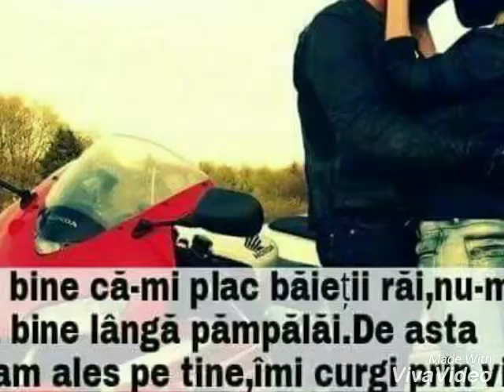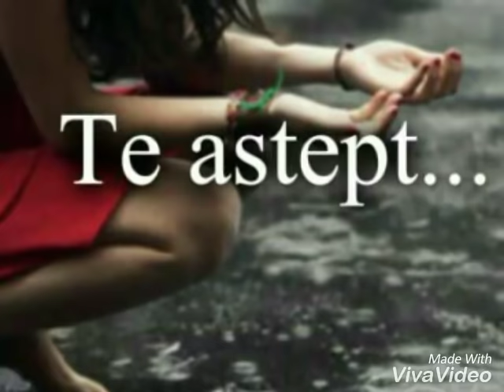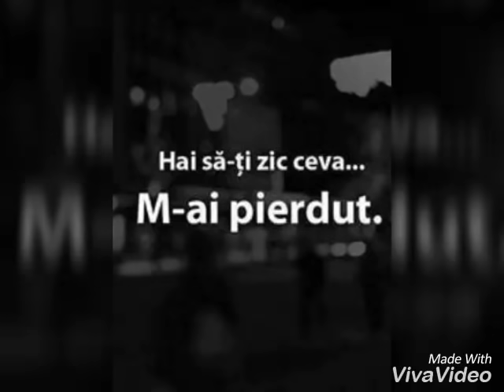Cea mai trista melodie de dragoste.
Să vedem dacă facem 26.000 de abonații se poate?

Mar ajuta mult!